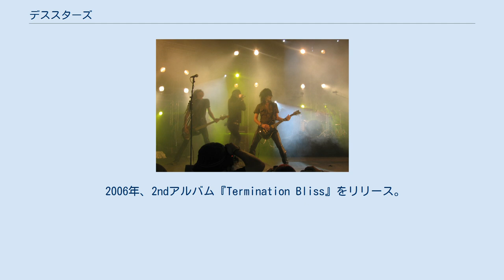デススターズ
デススターズ（DEATHSTARS）は、スウェーデン出身のインダストリアル・メタルバンド。
 2006年のグループショット 1993年に結成されたブラックメタルバンド「ソードマスター」の旧メンバーと、ウィプラッシャー・ベルナドット(Vo/アンドレアス・ベリ)、ビースト・X・エレクトリック(G/エリク・ハルヴォシェン)が合流。
『ソードマスターが変態した後の姿』というコンセプトを掲げ、2000年に結成。
 2003年、『Synthetic Generation』でアルバムデビュー。
 2006年、2ndアルバム『Termination Bliss』をリリース。
オリジナルメンバー・ビースト(G)が脱退し、キャット・カジノ(G/エリック・ベックマン)が加入。
 2009年、3rdアルバム『Night Electric Night』をリリース。
 2011年、オリジナルメンバー・ボーン(Ds/オーレ・オーマン)が脱退し、ヴァイス(Ds/オスカル・レアンダー)が加入。
 2013年、キャット(G)が脱退。
4人体制に移行。
 2014年、4thアルバム『The Perfect Cult』をリリース。